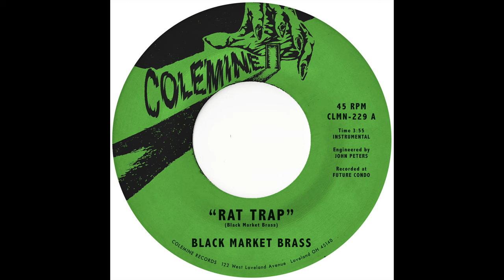Black Market Brass - Rat Trap [OFFICIAL AUDIO]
Black Market Brass are back with two new heavy hitters. With a fresh take on afrobeat fused with heavy, hypnotic, and sci-fi sounds, BMB gears up for their forthcoming LP, set to release in Fall of 2023 on Colemine Records.